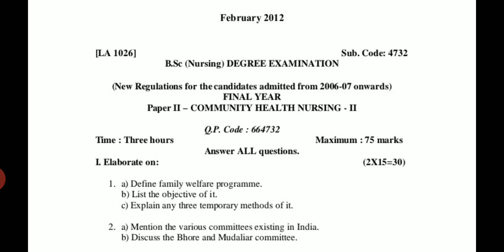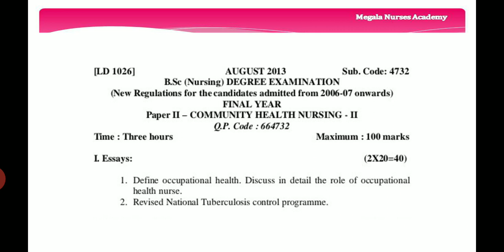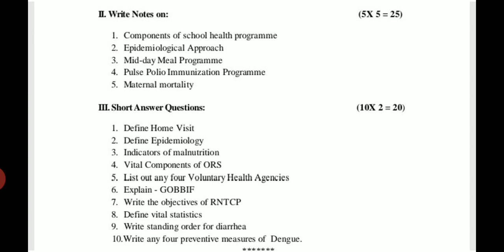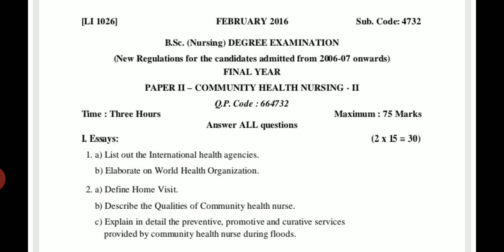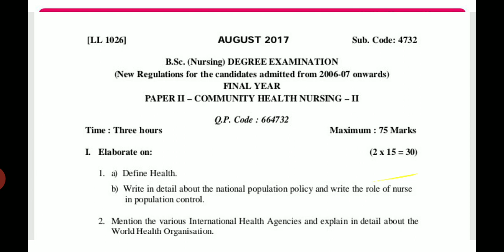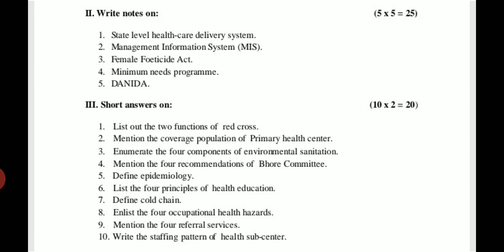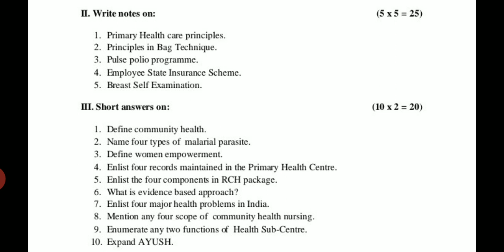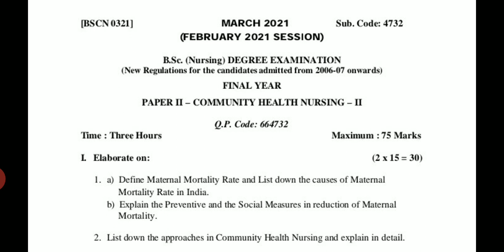Model question papers- COMMUNITY HEALTH NSG-II